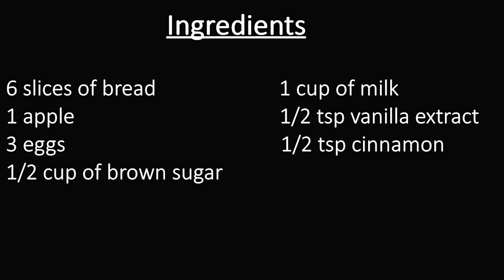Apple Cinnamon French Toast Casserole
Welcome to cooking with Abida, today I will be showing you how to make apple cinnamon french toast casserole.
Ingredients
- 6 slices of bread
- 1 apple
- 3 eggs
- 1/2 cup of brown sugar
- 1 cup of milk
- 1/2 tsp vanilla extract
- 1/2 tsp cinnamon